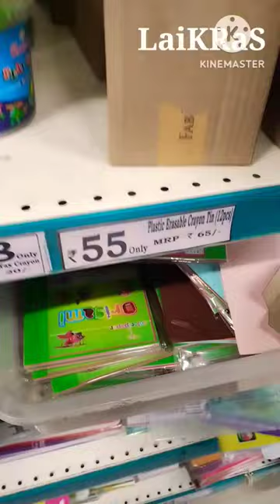dmart stationary special shortvideo shorts backtoschool affordable stationary items